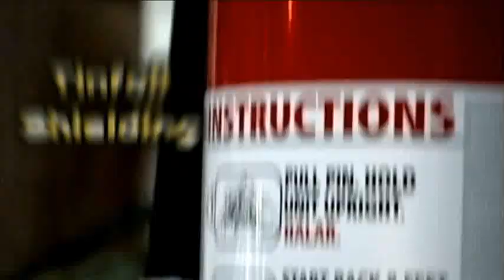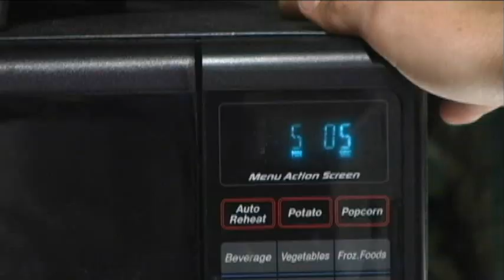Is It A Good Idea To Microwave A Siren Light?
Poll: Have you ever been pulled over by the cops? - What for?

Experiment #177: Siren Light

Jory's always wanted to get microwave through traffic in a hurry - what better way than by impersonating a police officer with a miniature siren light? So, you're probably wondering, Is It A Good Idea To Microwave This? Tune in to find out.